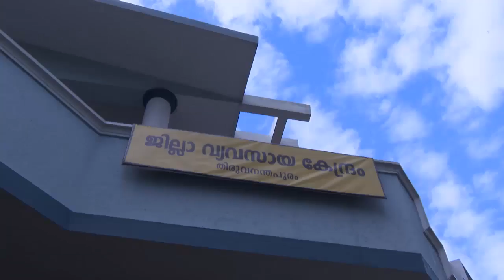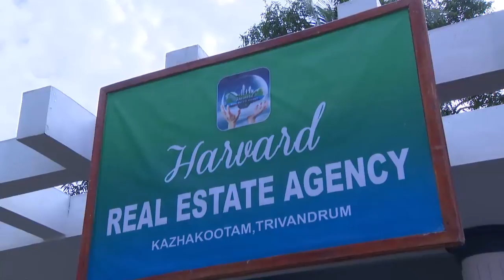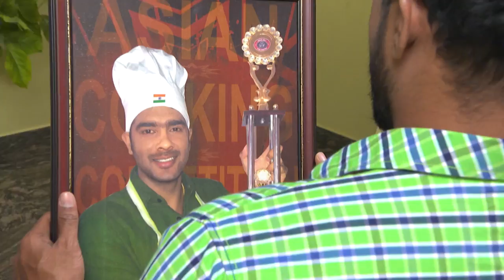PARASPARAM 1262 TD 23 09 2017